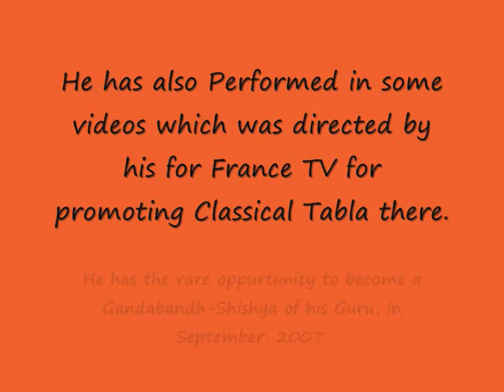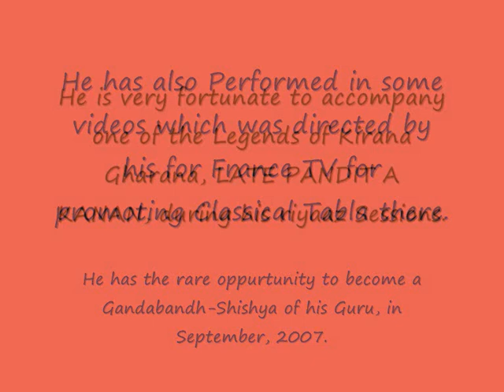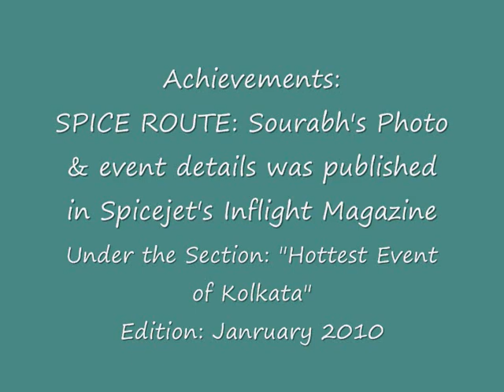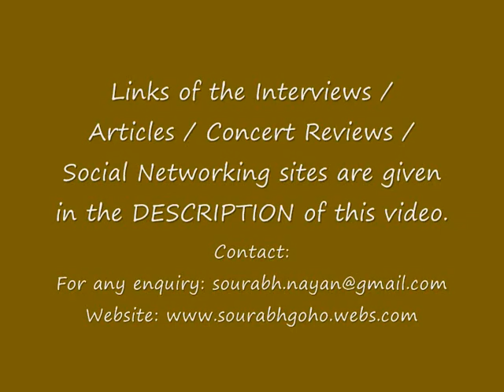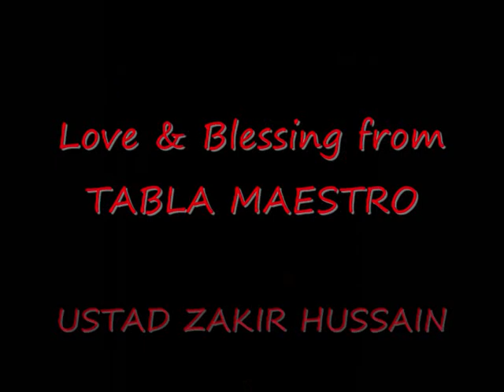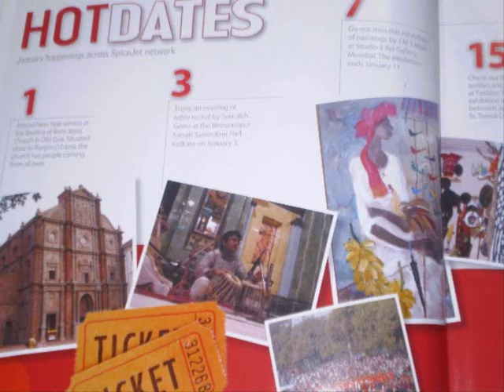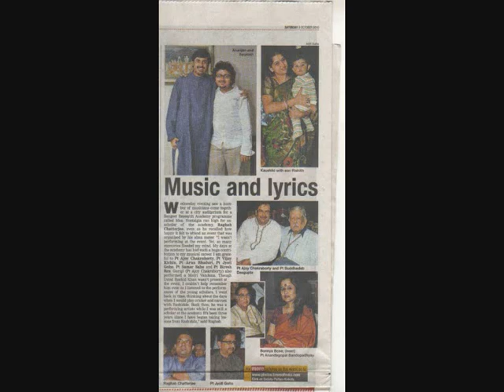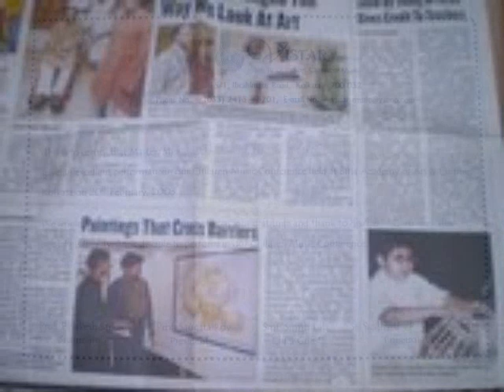SOURABH GOHO | Young Tabla Player from India, Calcutta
Sourabh Goho -STUDENT OF INDIAN CLASSICAL TABLA - SOLO PERFORMER

Guru - The Legendary Tabla Maestro Pt. Shankar Ghosh
Father- Harmonium Exponent Jyoti Goho

Recipient of NATIONAL SCHOLARSHIP AWARD by Ministry of Culture, Goverment of India. Results declared on 29th October 2010

Concert Review:
The Statesman, 2nd July 2010